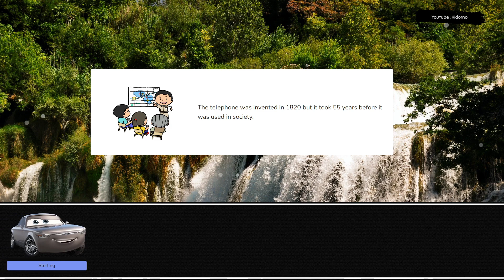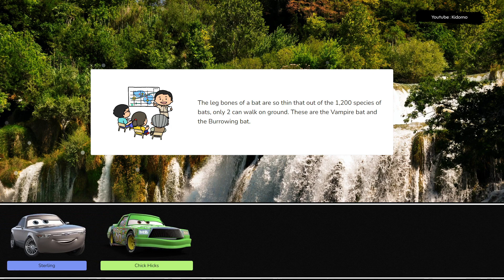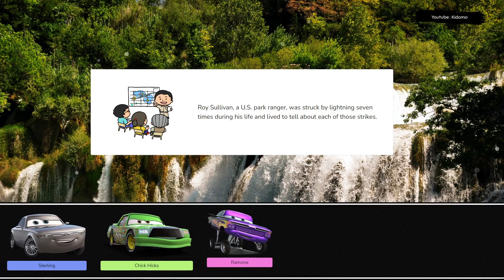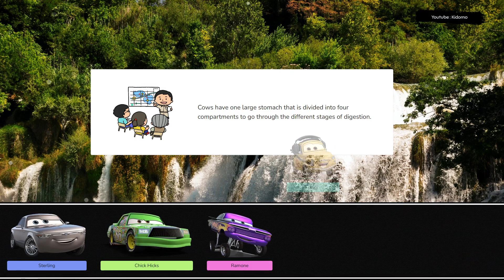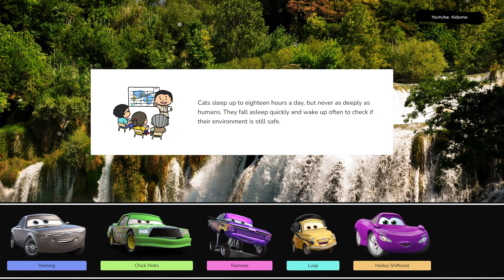Let's Play With Lightning McQueen! Sterling, Chick Hicks, Ramone, Luigi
Let's play together with Sterling, Chick Hicks, Ramone, Luigi. Get ready to rev your engines, because Lightning McQueen is back and faster than ever! Join the legendary race car as he competes in the toughest races of his career, determined to come out on top.